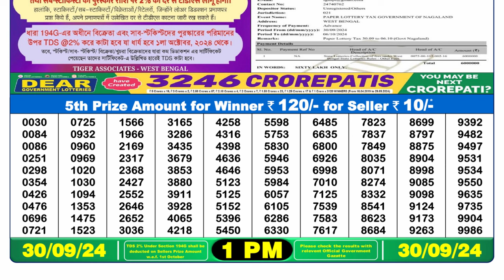LOTTERY SAMBAD DEAR 1PM 30.09.2024 NAGALAND STATE LOTTERY RESULT FROM KOHIMA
DEAR LOTTERY RESULT 1PM 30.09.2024 LOTTERY SAMBAD